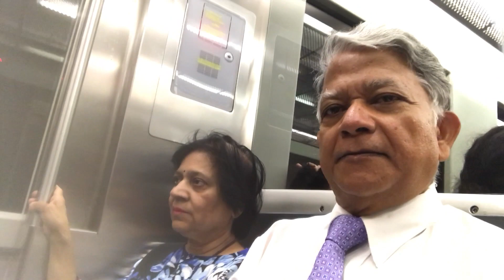IMG 1595 Aruna & Hari Sharma from San Mamés to Sarriko Bilbao Metro line 01 Aug 22, 2019